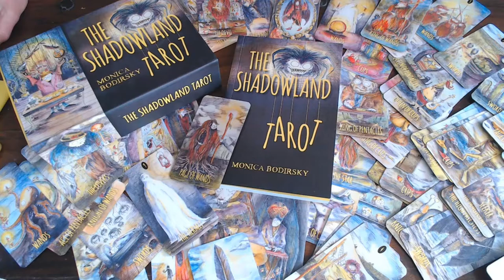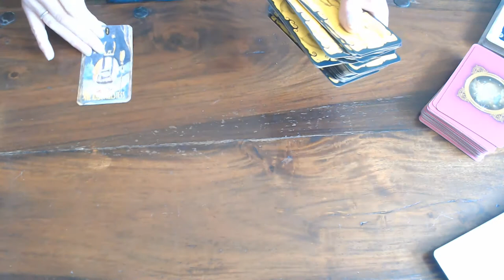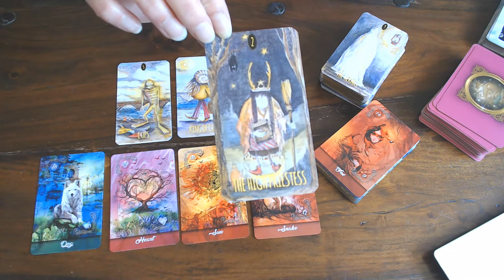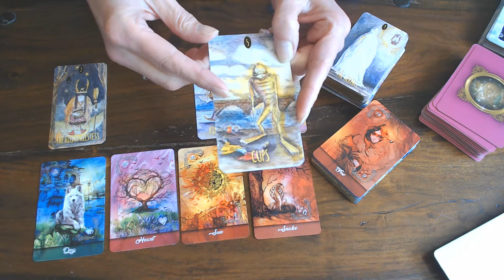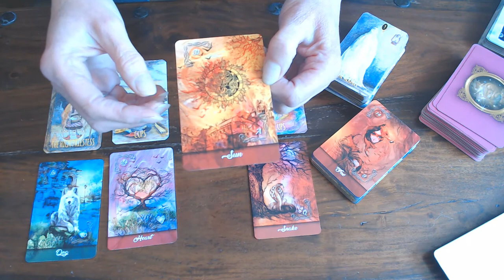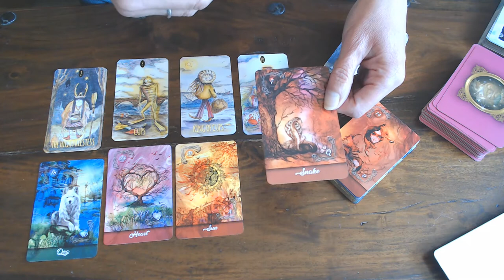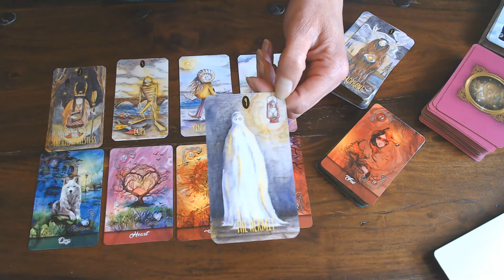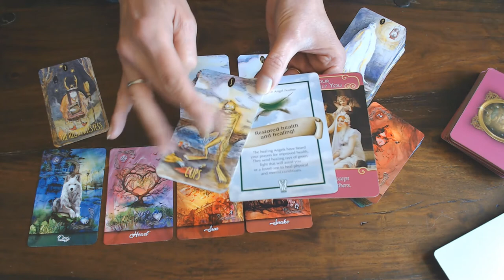AQUARIUS WEEKLY VLOG 1ST TILL 7TH JUNE 2020/LISTEN TO YOUR INTUITION!WORK TO DETAIL TO GET VICTORY!